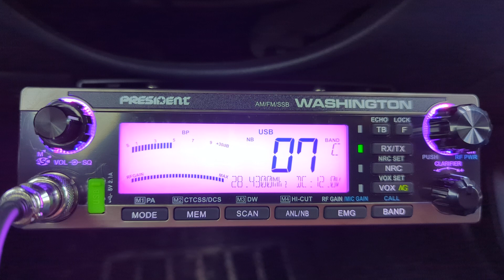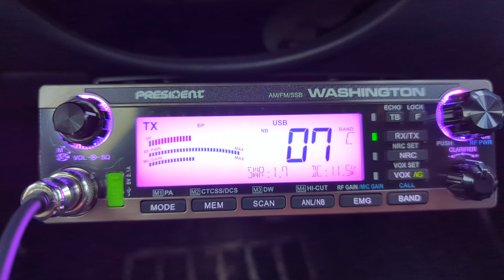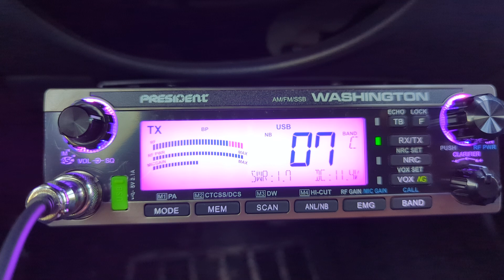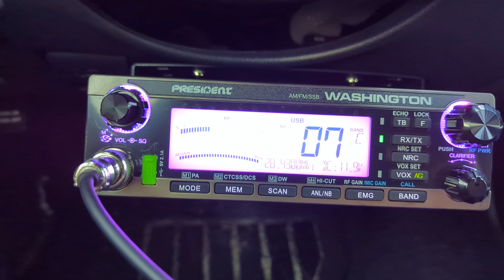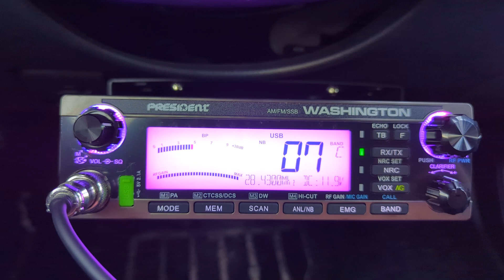10 Meter Aeronautical Mobile Contact, President Washington, CompacTENNA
Sitting in my old high school parking lot 22 years later making contacts to planes on 10 meters, with a President Washington and the CompacTENNA Perfect CB antenna.